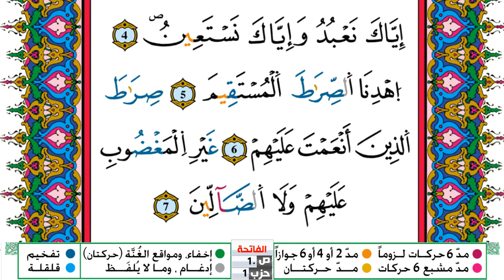سورة الفاتحة مكتوبة توفيق النوري Surah Al Fateha ورش عن نافع من طريق الازرق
الكلام الذي في الأسفل لغرض نشر المقطع فقط :

سورة النّاس توفيق النوري ورش الازرق